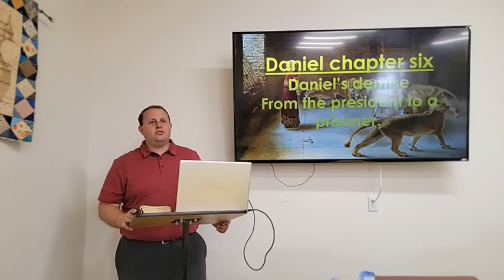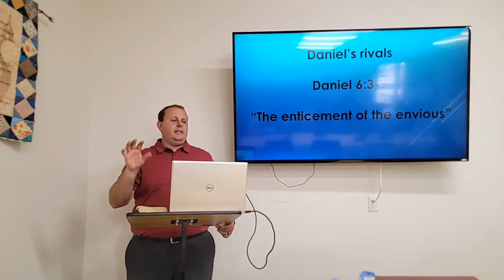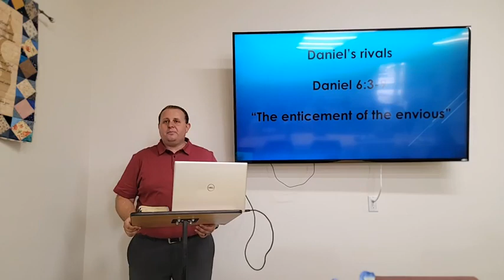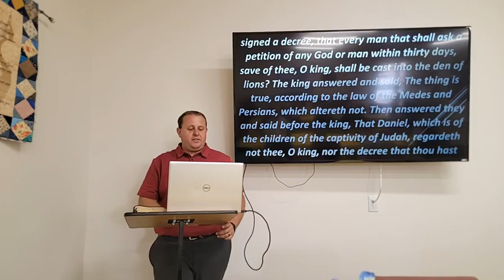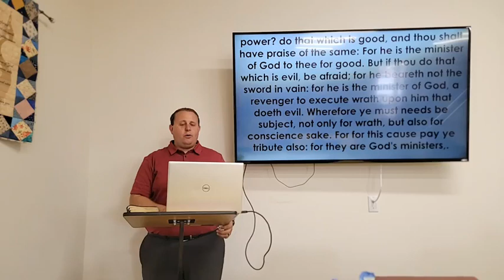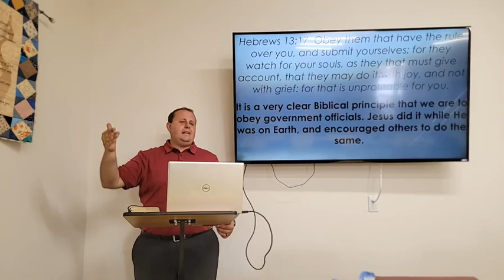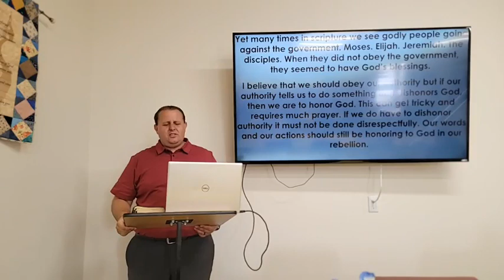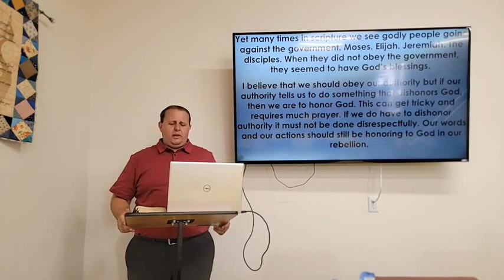Sunday school 6-11-23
Daniel lesson series #20 "Daniel's Routine"